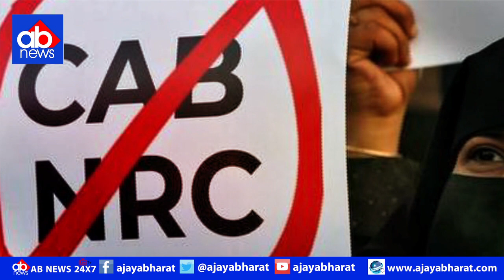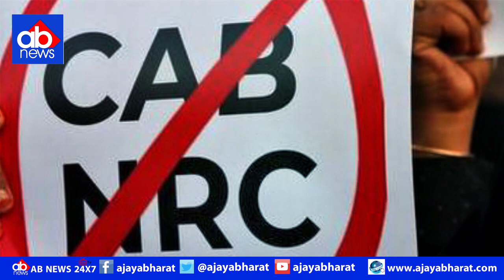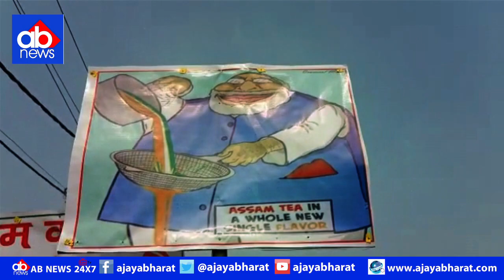Google और uber जैसी कई कंपनियों ने भी CAA के खिलाफ भेजा लेटर, Ajayabharat